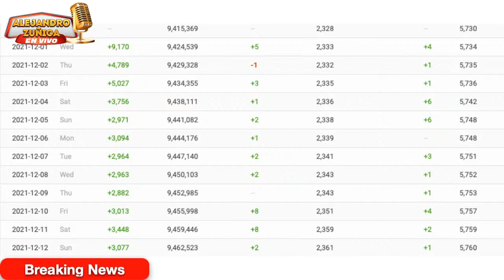Galilea Montijo NO PIERDE nada